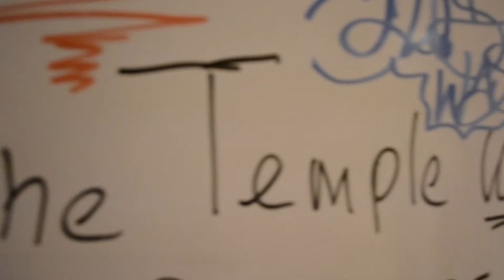LiveArt in Naples, Florida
A highly energized painting inspired by live music emerges and becomes a new era in art: a genre we call "LiveArt".

The goal of LiveArt is to bring people of all ages together by promoting and fostering the development of art and music in our community. This interaction is accomplished by working in unison on one or more "communal canvases". By inviting the crowd to join us in painting, we are able to incorporate the creativity of everyone from children to well-established artists.